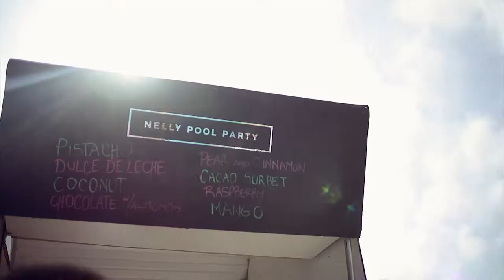FASHION REEL 2015 ✘ Sepp Morrison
Here we go with the next one in this little Throwback Series. In 2015 I've been lucky enough to team up with Nelly for two productions featuring Scandinavia's most awesome Bloggers. During these productions I’ve been working closely together with Kenza Zouiten, Janni Delér, Lisa Olsson, Annette Haga, Josefin Dahlberg, Kira Kosonen, Sandra Willer and many others!

✘ location ✘
Cape Town, South Africa
Ibiza

✘ feat. ✘